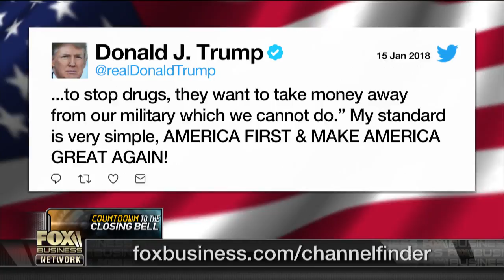Congress will reach continuing resolution, not budget deal: GOP strategist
Republican strategist Boyd Matheson and National Bar Association PAC Chair Scott Bolden discuss whether Congress will be able to reach a deal to avoid a government shutdown.